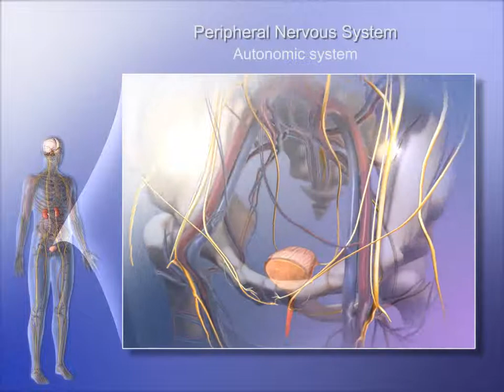Physiology Animations - Autonomic and Somatic Functions